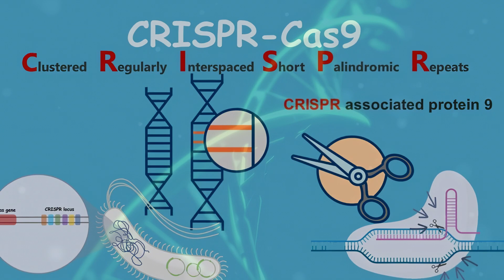The Singularity - 2045: The Year Man Becomes Immortal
In this episode, we explore the future where humans merge with AI to achieve immortality. Delving into the Singularity, AI advancements, brain-computer interfaces, and biotechnology, we discuss the profound societal and ethical implications. Join us as we navigate the exciting possibilities and challenges of a world where technology fundamentally redefines human existence.